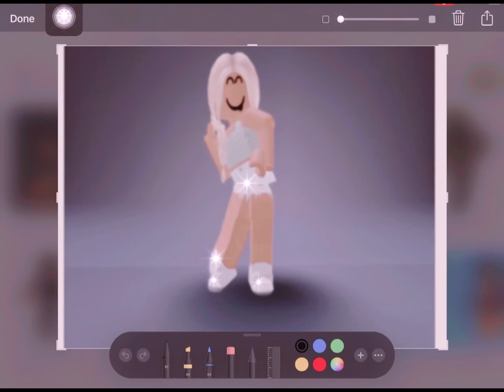Search trend || Roblox trend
I was confused-